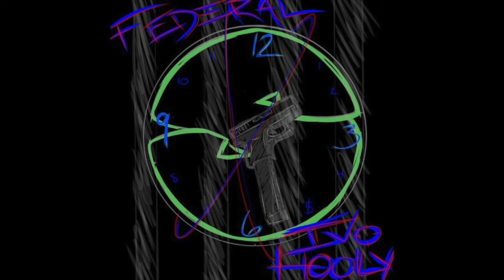Ivo Hooly - Federal (Full Audio)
Ivo Hooly - Federal